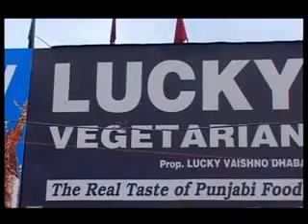punjabi comedy film(nonsense no.1)PART 2.flv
artist-manoj,abhishek,shivani,rekha,sukhraj